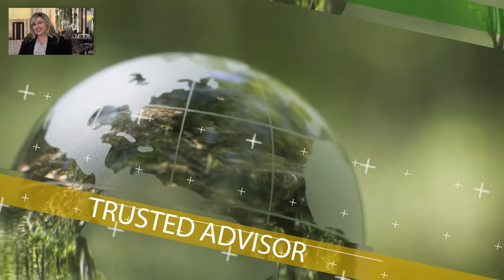Valerie Sundareswaren A World of Possibilities French Long 04 08 2016 kd FINAL